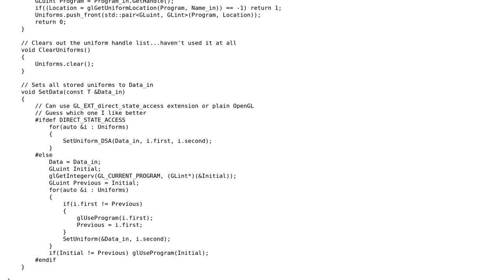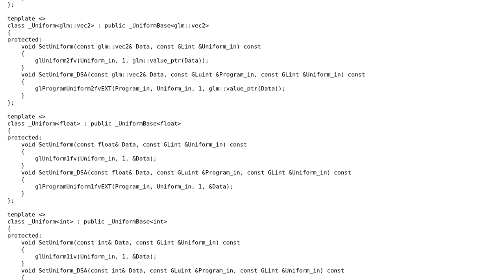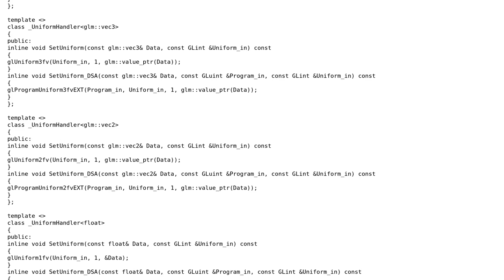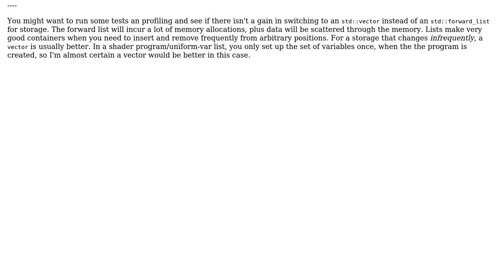Code Review: Type safe program uniform manipulation in OpenGL (2 Solutions!!)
Code Review: Type safe program uniform manipulation in OpenGL

With thanks & praise to God, and with thanks to the many people who have made this project possible! You are responsible for your own actions.